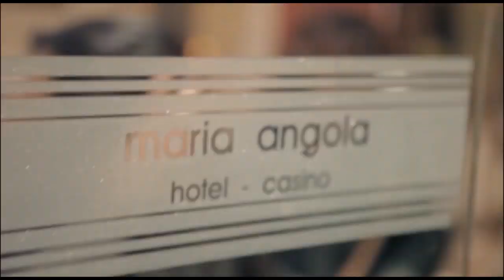FILM SHORT 15 AÑOS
Si quieres un FILM SHORT de tu BODA, 15 AÑOS o de ese momento especial en formato tipo CINE FULL HD, no dudes en comunicarte con nosotros.